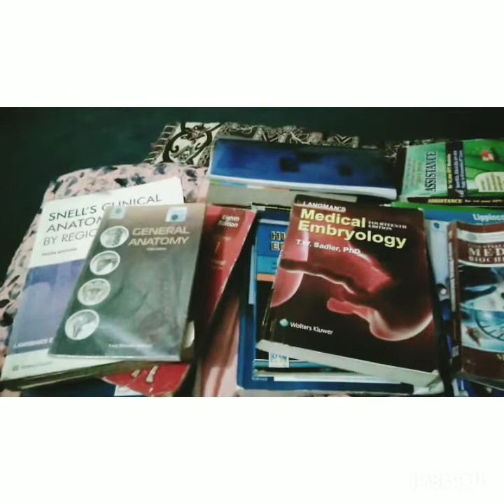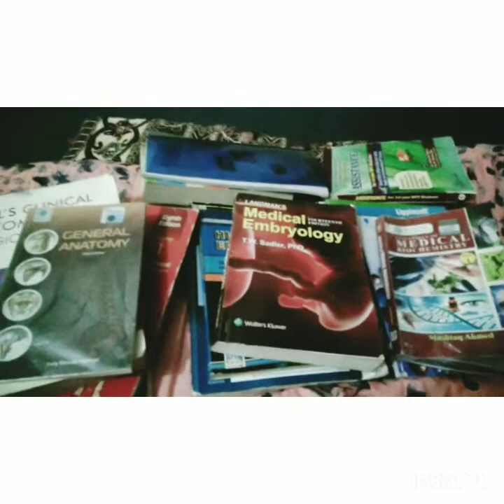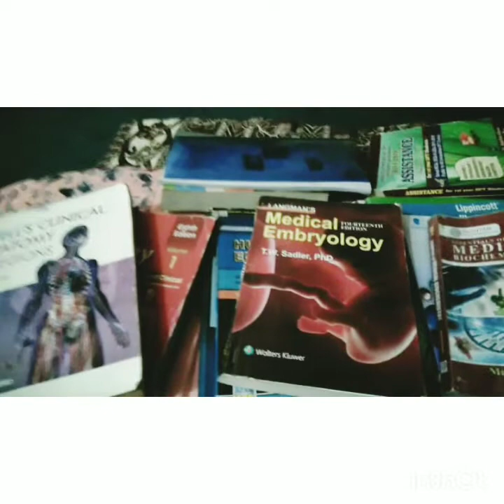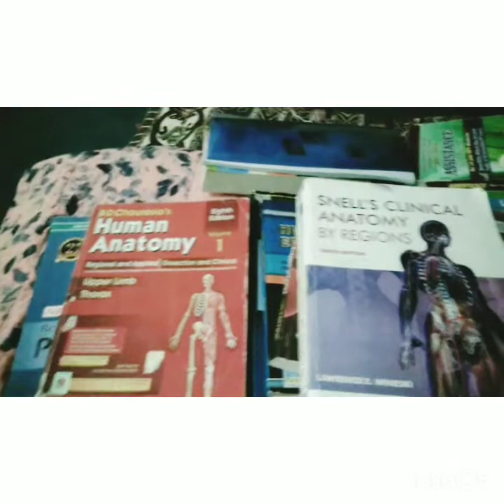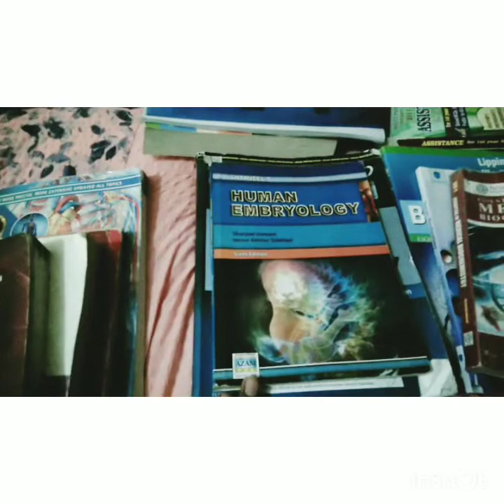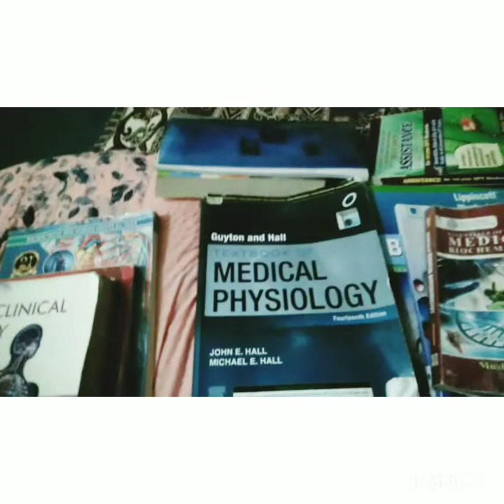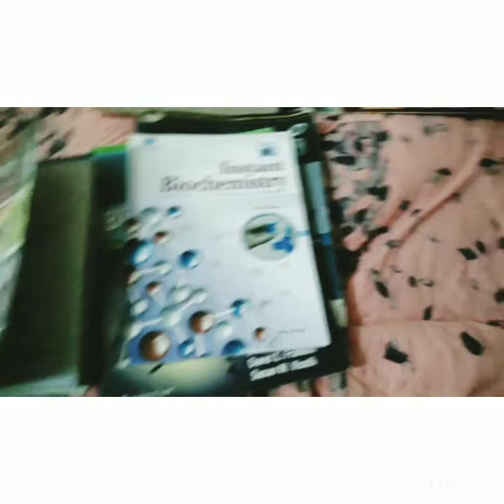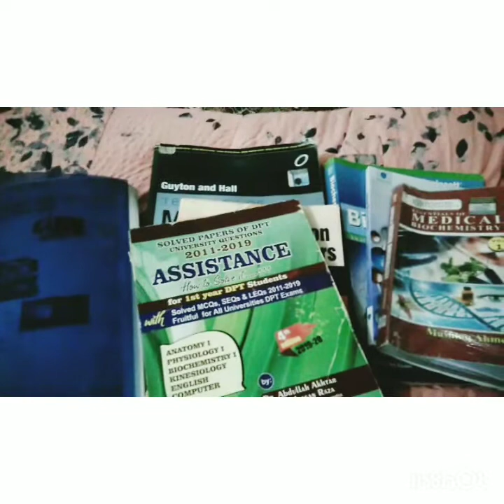Medical Books For 1st year (Ahs dept.) Sarghoda Medical college